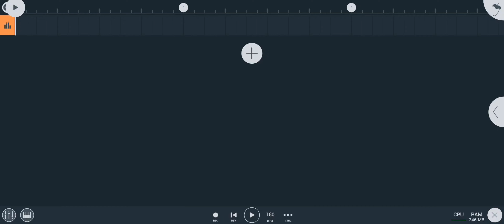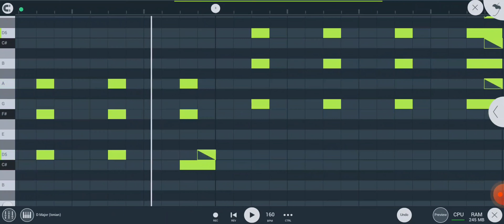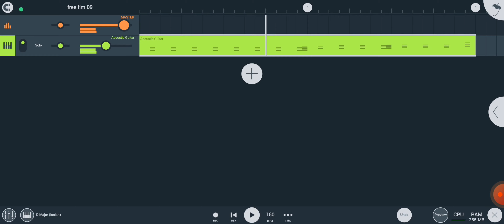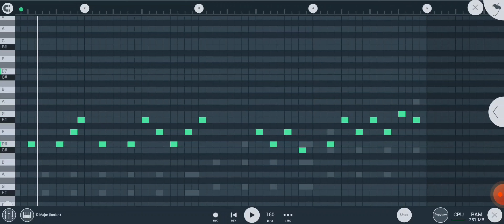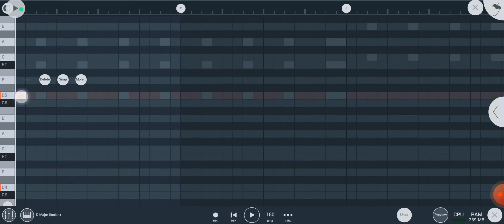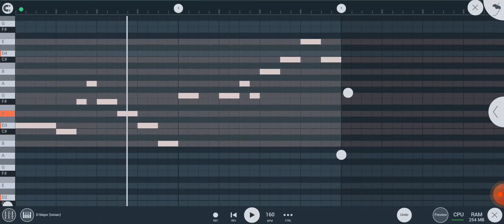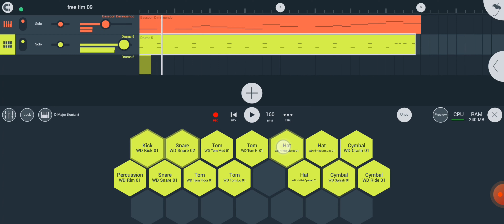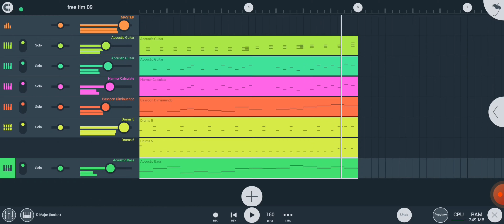How to make beats on FL Studio Mobile : guitar, bassoon, ska ( free flm project)